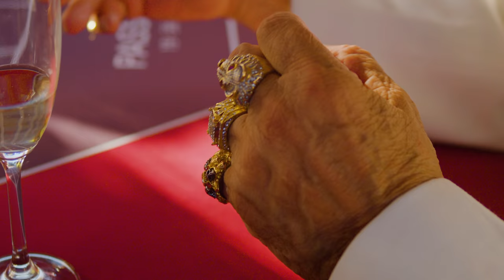T Garcia & DJ Assad ft. Elams & Thabiti - Lossa (Official Music Video)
Prod by DJ Assad & Greg Parys

Production : Seven Life Production
Realisation : Naeed Futur